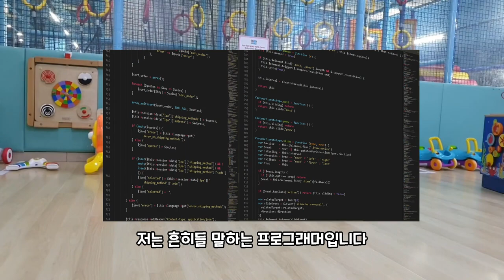베트남 아내가 백수 남편 대신 일을? 생활력 강한 외국인 아내! | 살림하는 남자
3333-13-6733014 카카오뱅크 김영진

・Jun：한국사람, 베트남 다낭에 거주, 전 게임개발자, 유튜브 영상제작

🔸기타 정보🔸